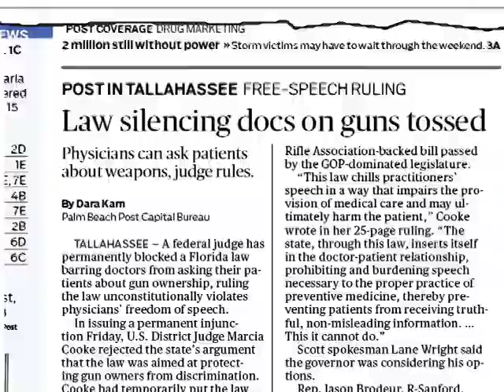Jon Lowy: We Defeated the NRA in Docs v Glocks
The NRA's usual political sycophants in Florida passed a terrible law that made it against the law for doctors to discuss gun risks with their patients.  Luckily Brady was able to sue, striking down the NRA's egregious violation of the First Amendment.  Jon Lowy, the Director of the Legal Action Project gives his thoughts on the court's ruling on the case the press is calling "Docs v Glocks."